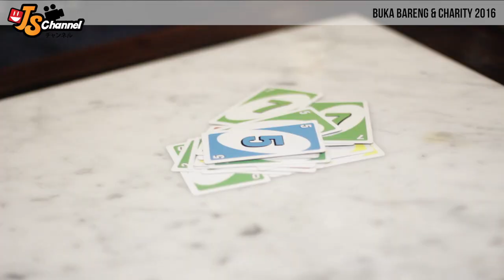[EVENT] Buka bareng & Charity 2016 /w JS Navigator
Yuk simak video dokumentasi event buka bareng JS Navigator dan charity di bulan ramadhan 2016. Terima kasih buat semua yang sudah berpartisipasi dalam acara ini. Seluruh dana yang didapat dari charity disumbangkan kepada saudara-saudari kita yang membutuhkan di dua lokasi: bandung dan jakarta.